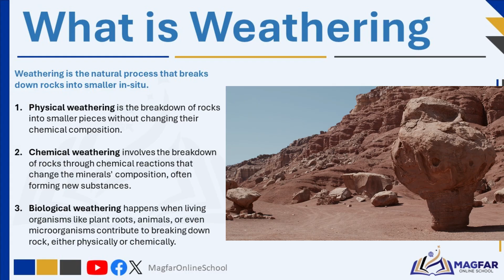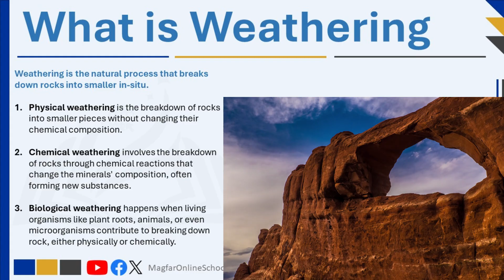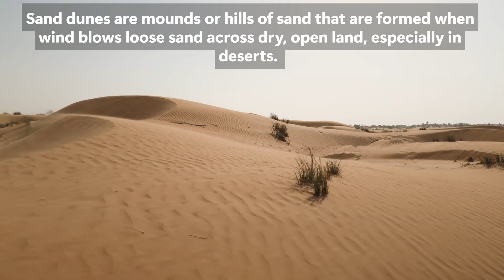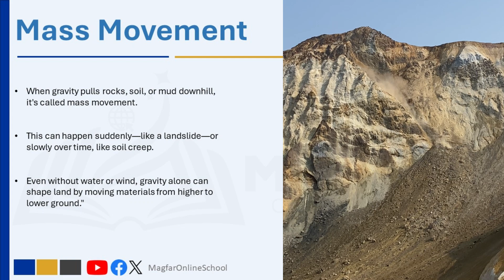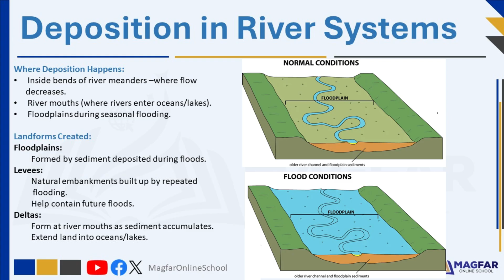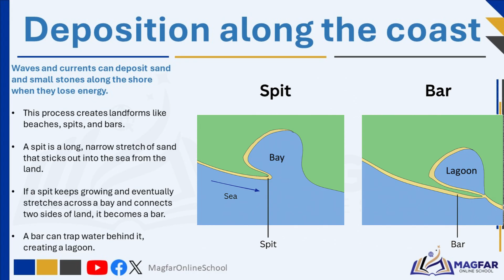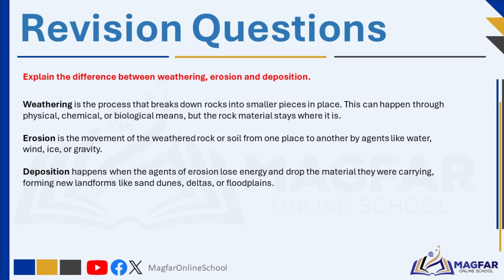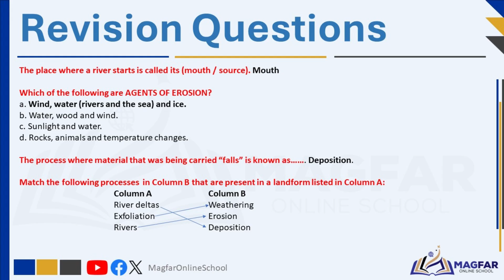What's the Difference? Weathering vs Erosion vs Deposition Explained Clearly!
🌱 How do rocks break, move, and reshape the land?
In this episode by Magfar Online, we explore the differences between weathering, erosion, and deposition—key processes that shape the Earth’s surface!

This video explains:
    🌧️ What is weathering (physical, chemical, biological)?
    🌊 How erosion moves particles with water, wind, ice & gravity
    🏜️ How deposition creates landforms like deltas, dunes & floodplains

📌 This is Part of Our Series on Earth’s Changing Surface – links to the previous and next videos are in the description below

[Weathering vs Erosion vs Deposition]
[Upper Course of a River]
[Middle & Lower Course of a River]

💬 Interactive Revision Quiz at the End!
🧠 Challenge yourself with quick questions & answers!

👉 Don’t forget to:
📚 Magfar Online – Where Learning Never Stops!